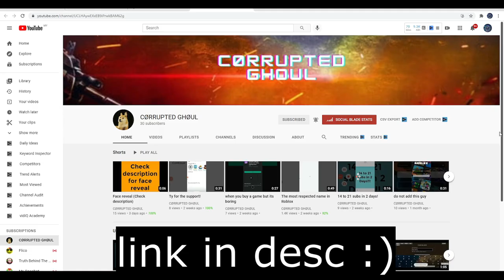I struggled to hit a trickshot in a public server and this happened...